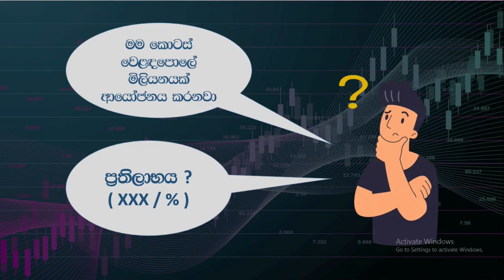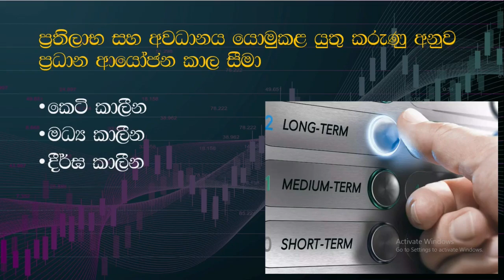02. How much is stock market return | Stocks capital gain | කොටස් වෙළදපොලෙන් ලාභය | Invest Insider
This video is about How much is stock market return | Stocks capital gain | කොටස් වෙළදපොලෙන් ලාභය | Invest Insider

Share market investment is one of the best investment type compared to other traditional investment types. Most of the people wants to know about how much they can earn from investing in the share market. Hence, this video gives idea about the return and the way it can be achieved.

-How gain can be obtained from stock market
-Difference between short term, mid term and long term investment

01. What is stock market | Stock market Sri Lanka Sinhala | කොටස් වෙළඳපොළ | Invest Insider